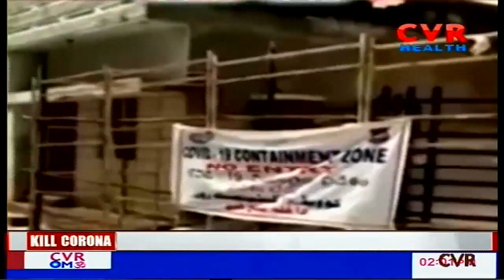తెలంగాణ కొత్త వెలుగులోకి వచ్చిన 213 కరోనా కేసులు..! | Corona Updates | Cvr Health